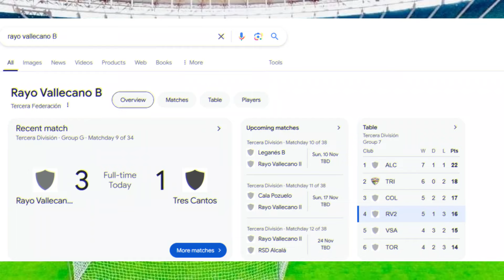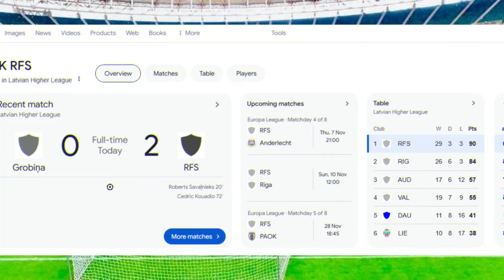ETIENNE ETO'O ENCORE BUTUER CE WEEKEND - ONDOA CHAMPION DE LETTONIE